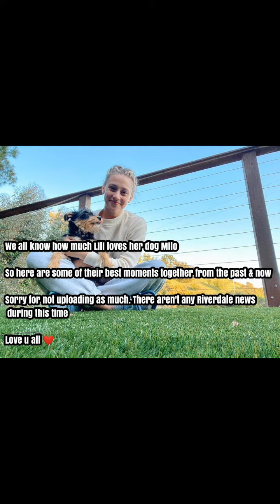Riverdale This is how much Lili Reinhart LOVES her Dog Milo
This is how much Lili Reinhart LOVES her Dog Milo